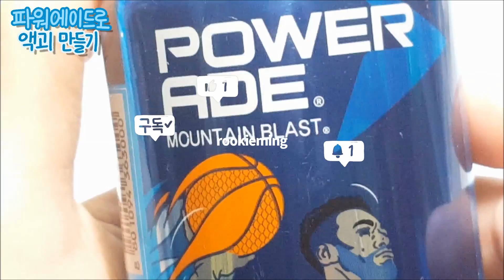SLIME) 파워에이드로 액괴 만들기🍹 | 슬라임 만들기 | 음료수 액괴 만들기 | Creating Powerade Slimes パワーエイドスライム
[촬영] 갤럭시 노트5
    [편집] 뱁믹스, 무비메이커
    [출처]  우왕님
    [노래] Ikson - Paradise

🍹rookieming SNS🍹
    Naver blog : 루키밍
    Naver tv : 루키밍 그림채널